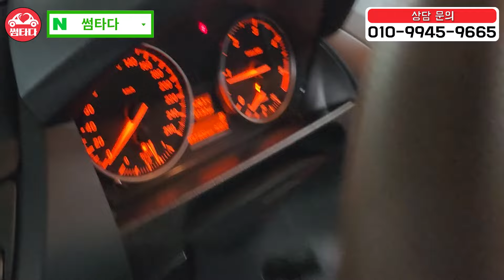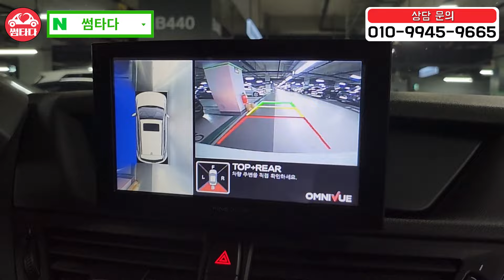[★이벤트 매물★] 모닝보다 싼 BMW 4륜 SUV 가성비로 타실 분 꼭 사세요!! 매도비 0원 + 성능보험료 0원 + 취득세 할인까지!!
X1